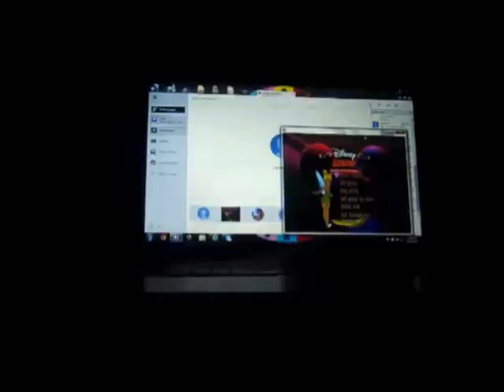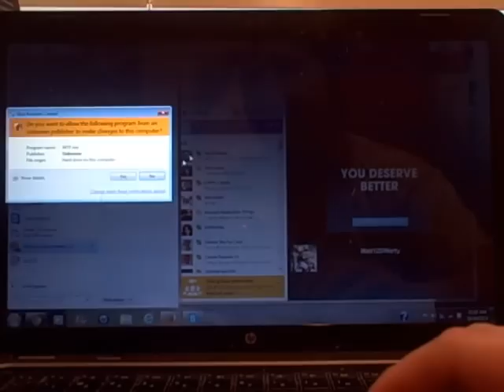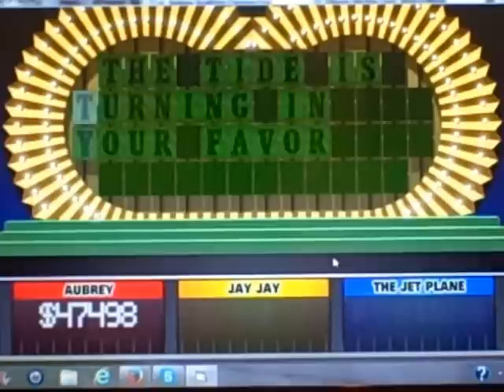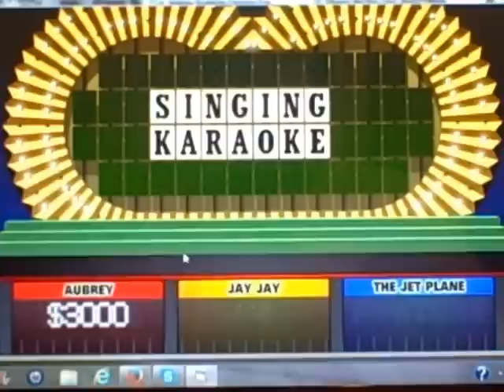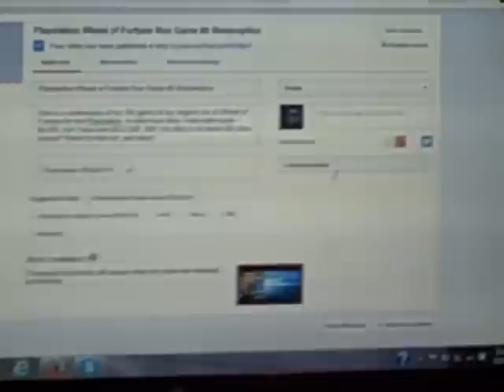BigJon's PC Wheel of Fortune 15th Run Game #1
Here is a fresh new attempt at BigJon's PC version of Wheel of Fortune. How will this game go? Watch to find out, and enjoy!